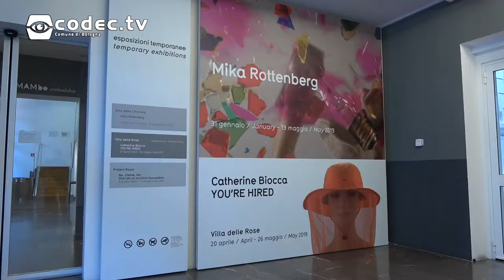Mostra Mika Rottenberg al Mambo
Siamo stati alla mostra di Mika Rottenberg al Mambo e abbiamo intervistato Lorenzo Balbi.